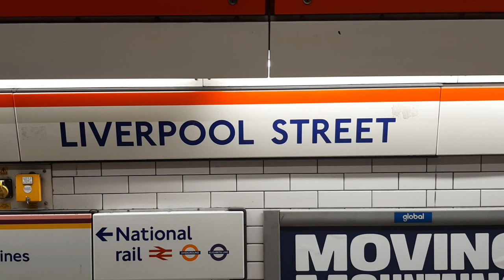BEHEMOTH.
First project of 2024. Complete! Short Film. Behemoth. Excellent Casting.